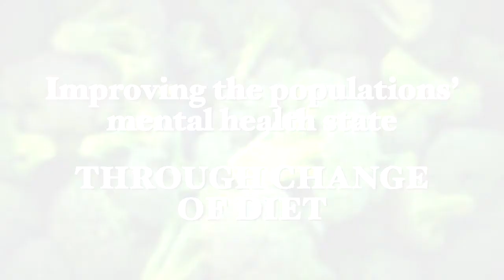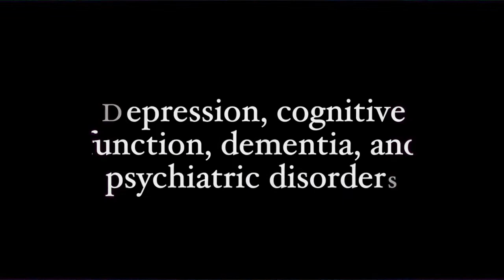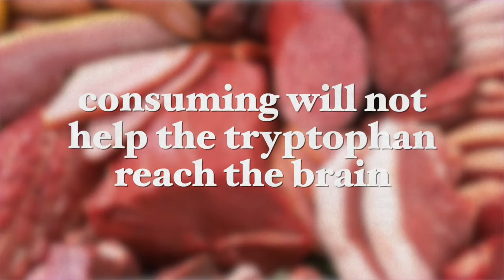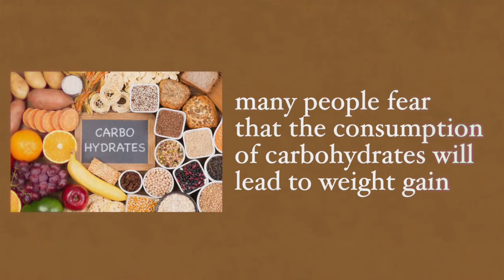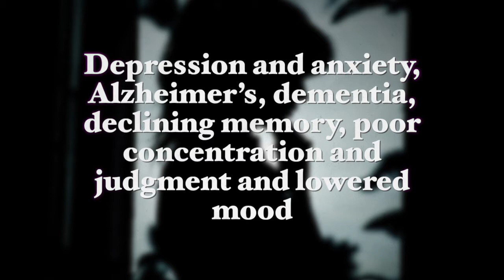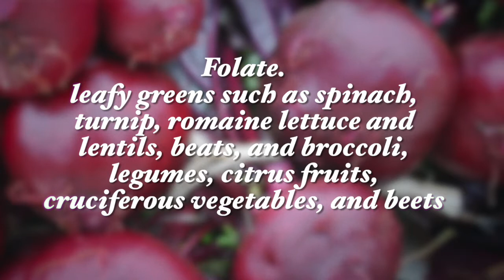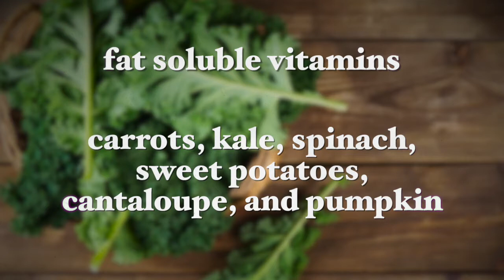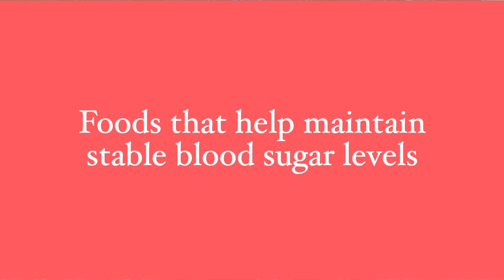How Nutrition Can Improve Your Mental Health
Eating healthy can improve not only your physical health but also your mental health which is a core component of optimal health and overall well-being.

There’s ample research that confirms that an unhealthy diet is a significant risk factor not only for chronic diseases, such as heart disease, some cancers, and diabetes, but also for mental disorders.
In my recent article, “How Diet Can Improve Mental Health”, I will cover the ideal dietary habits for maintaining mental health.

Best wishes,